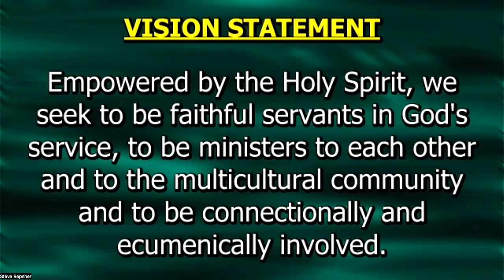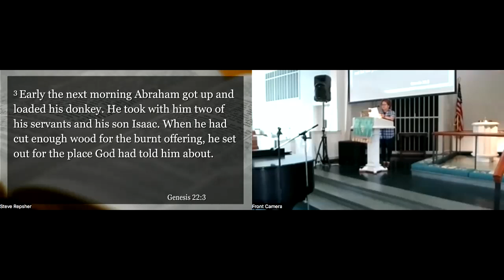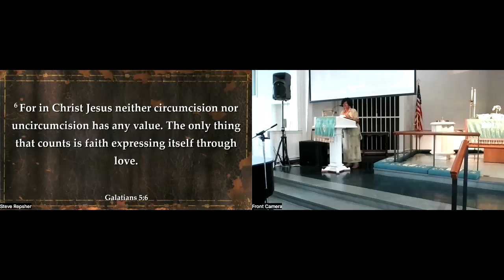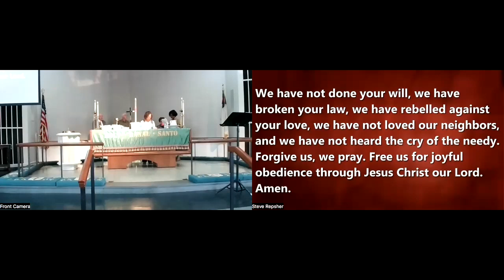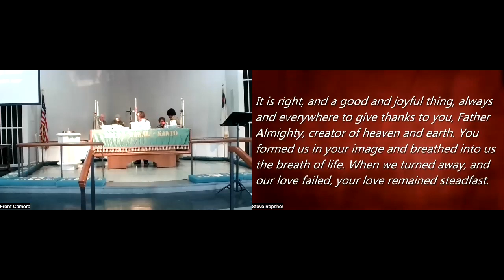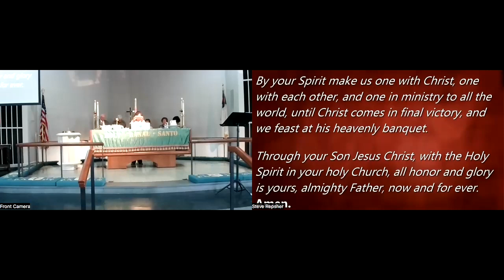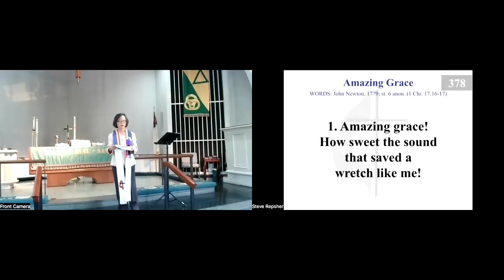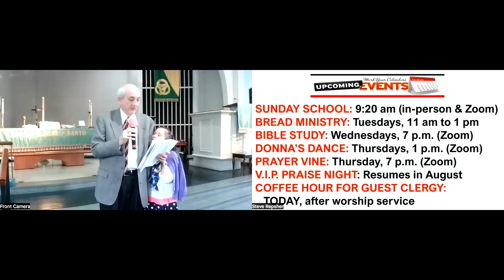OHUMC Hybrid worship July 2nd, 2023 – via Facebook Live & Zoom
oly Communion
Guest Minister: in-Sook Hwang